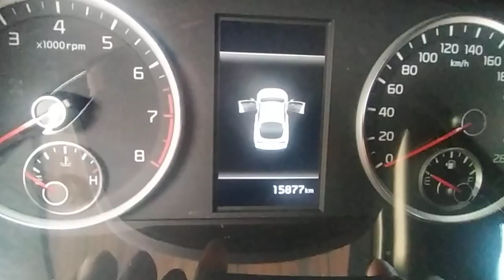Сотилади.Кия К.5 Пули 35000$ малумот Учун.+998903860200